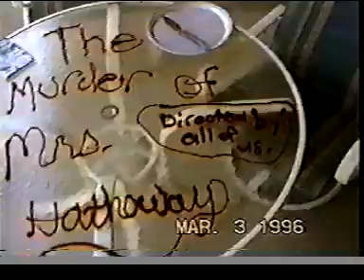The Murder of Mrs Hathaway 4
Some friends and I produced this movie in 1996 for a class in High School.  The majority of footage (2-5) is footage that wasn't in the movie.  1 has most of the movie.  2 has the "second ending" and the beginning of the "bloopers."  The remaining clips have bloopers/extra footage.  Acting, dialogue, and cinematography is all horrible.  Editing was as good as it got in 1996.